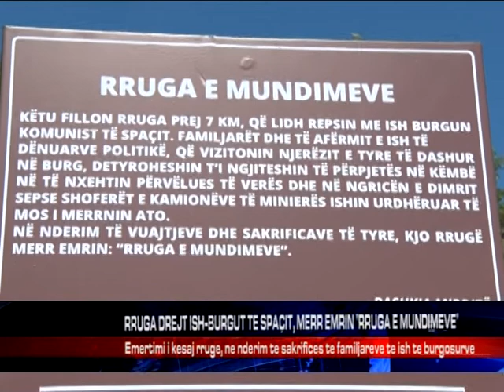RRUGA DREJT ISH-BURGUT TE SPAÇIT, MERR EMRIN "RRUGA E MUNDIMEVE"